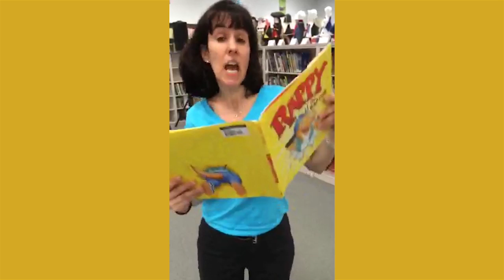Rappy the Raptor Teacher & Librarian Rap Short Video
Rap along as teachers and librarians perform the story from picture book RAPPY THE RAPTOR!

New York Times bestselling author Dan Gutman and New York Times bestselling artist Tim Bowers team up for a funny, warm story that is sure to have readers snapping their fingers and tapping their toes! Parents and kids alike will love bopping along as Rappy learns to embrace his unusual way of speaking in this upbeat picture book with a dino-size beat.